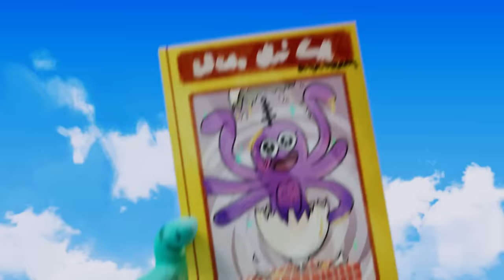Egg-stra Terrestrial 🛸 The Mystery Egg 🥚 Crayola Scribble Scrubbies | Cartoons for Kids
The appearance of a mystery egg has the Scribble Scrubbies scrambling, trying to figure out where this giant egg appeared from. Is it a giant egg from outer space? 👽 Crayola Scribble Scrubbies - Cartoons for Kids.

Join the colorful, creative, ever-changing world of Crayola Scribble Scrubbie Pets 🌟 This animated series features a group of super cute and lovable animal friends who can transform their colors and outfits in the most surprising and amazing ways. And every time they change their look, they discover new things they can do and problems they can solve!

For the Scribble Scrubbie Pets, it’s always the perfect time to scrub off an old look and try on a new one. Follow them on their adventures as they help each other and friends in need, bringing joy and color to their world along the away! 🎨

🖍️ Crayola: Where creativity comes to life.